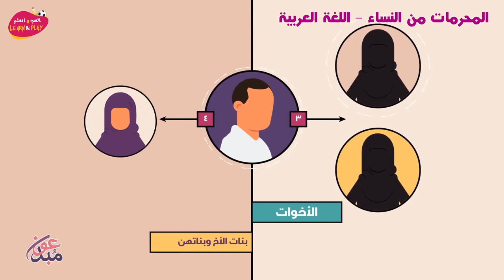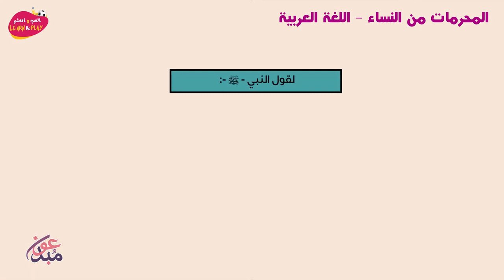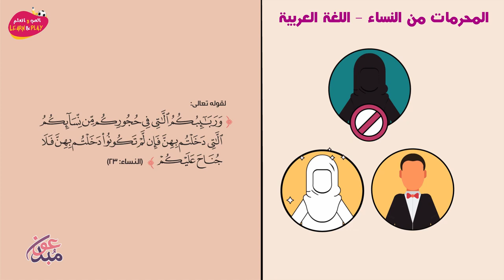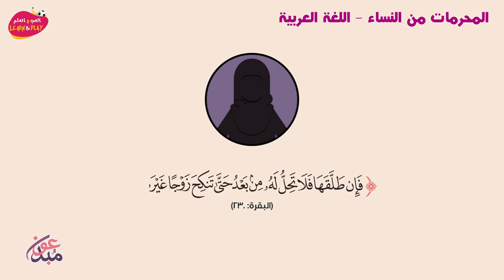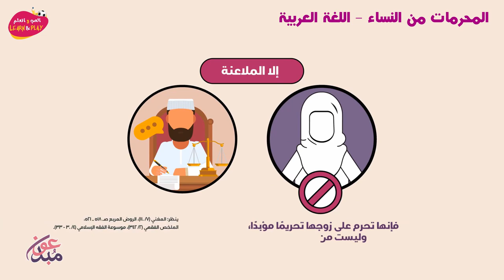المحرمات من النساء